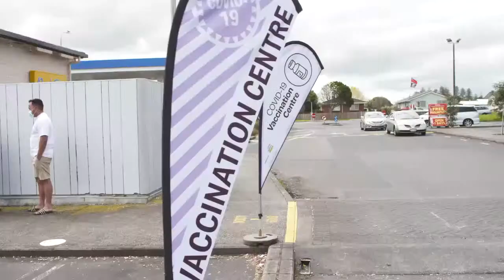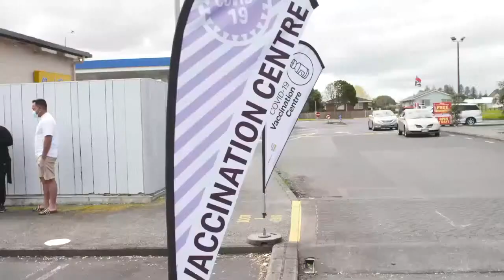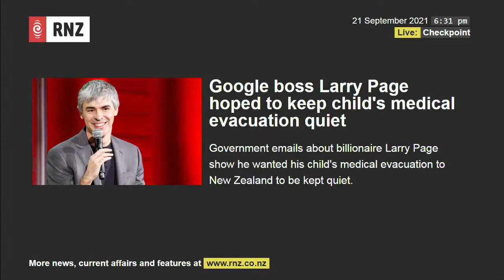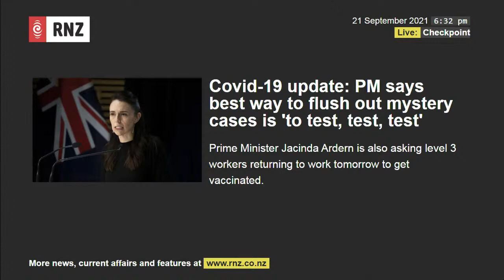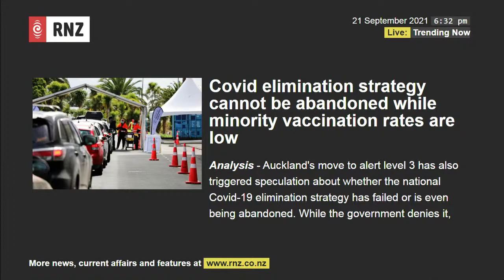Checkpoint LIVE, Tuesday 21/09/2021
Kia ora, tonight: Corrections suspends visitor privileges of a self-styled justice reformer after allegations he charged an inmate's family thousands for support and advice. This & all the latest Covid-19 news live here, at rnz.co.nz/checkpoint, 101FM.